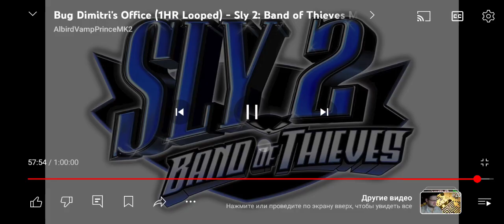30 марта 2024 г.(3)